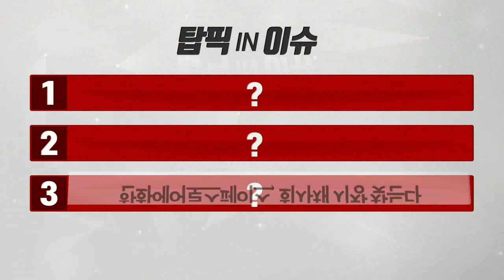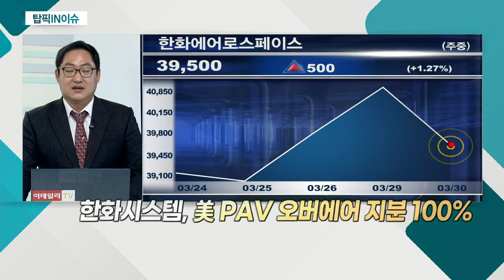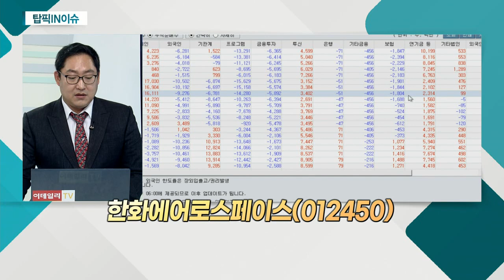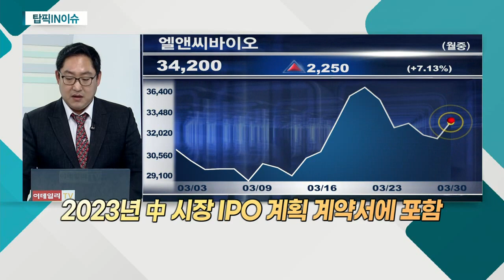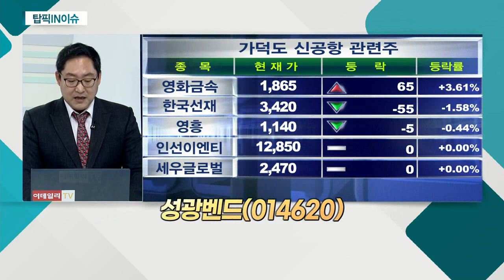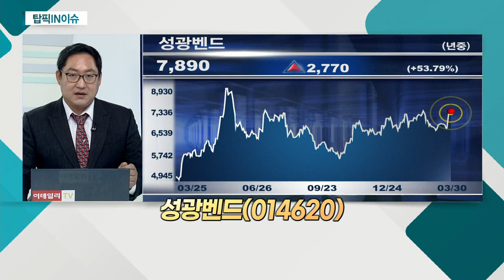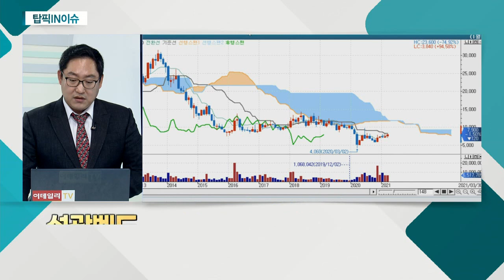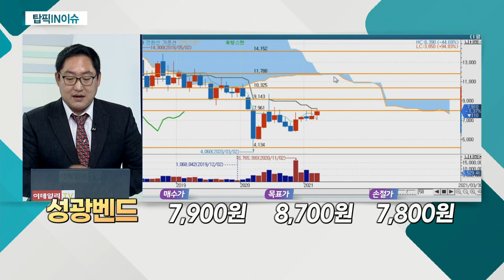국토부, 가덕도 신공항 추진 본격화... 성광벤드 / 엘앤씨바이오, CICC와 만든 JV 中 상장시킨다 / 한화에어로스페이스, 회사채 시장 찾는다_탑픽IN이슈 (20210330)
1위. 국토부, 가덕도 신공항 추진 본격화
- 관이음쇠 전문 제조 업체
- 성광벤드, 가덕도 인근 토지 보유

2위. 엘앤씨바이오, CICC와 만든 JV 中 상장시킨다
엘앤씨바이오(290650)
- 인체조직 이식재 등 사업 영위
- 엘앤씨바이오, 기능성 화장품 등 제조ㆍ판매

3위. 한화에어로스페이스, 회사채 시장 찾는다
- 항공엔진사업 영위
- 국내 군수 엔진시장서 독점적 지위 유지